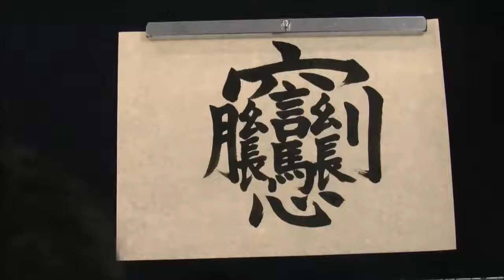最難寫的漢字？看完覺得很療愈！！